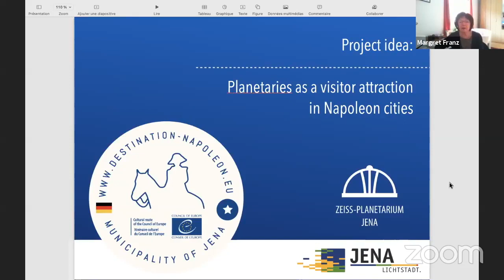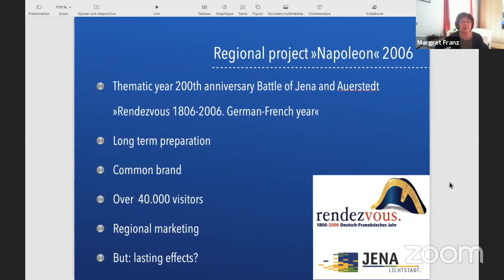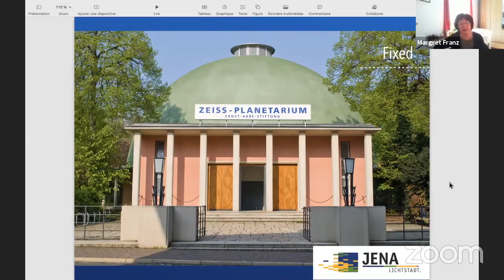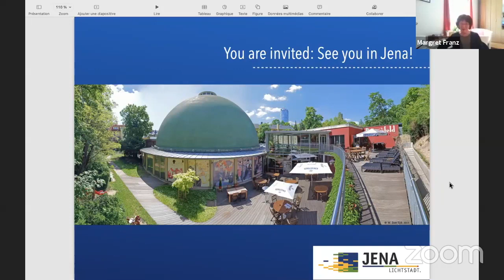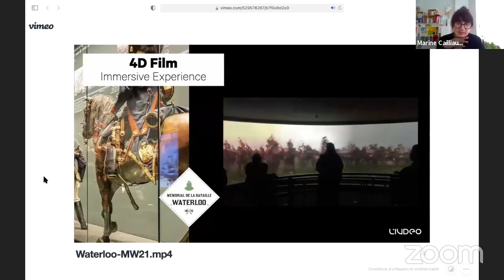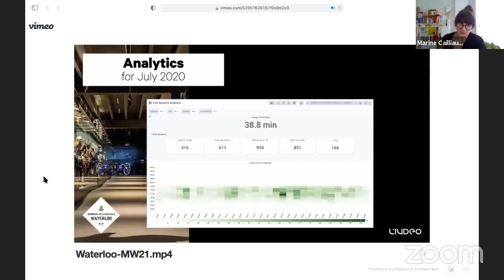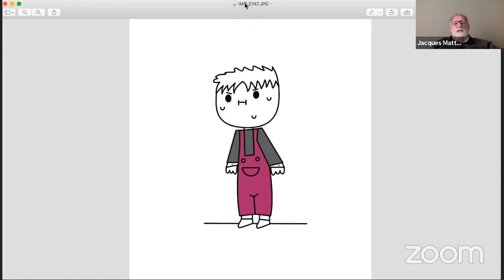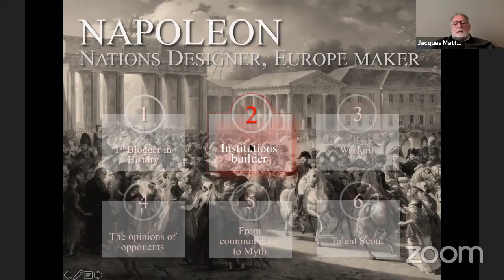Musées et villes du futur: transition numérique et utilisation des nouvelles technologies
La transition numérique est l’une des thématiques les plus discutées dans le secteur du patrimoine culturel depuis quelques années. La crise sanitaire a accéléré cette réflexion : la pandémie a complètement bousculé nos habitudes et nous a poussés vers un monde de plus en plus numérique. Dans ce nouveau contexte, comment les musées et les villes de la Fédération Européenne des Cités Napoléoniennes mènent leurs activités de promotion du patrimoine napoléonien et quelles stratégies elles envisagent pour le futur ? Comment les nouvelles technologies peuvent intégrer et rendre plus efficace l’action porté par villes et musées ?

Modératrice : Eleonora Berti, Directrice de la Fédération Européenne des Cités Napoléoniennes - Destination Napoleon.

Intervenant.e.s:
- Charles BONAPARTE, Président de la Fédération Européenne des Cités Napoléoniennes - Destination Napoleon. Mot de bienvenue.
- Margret Franz et Stefan Harnisch, Ville de Jena, Planetarium (Allemagne)
- Marine CAILLIAU, Chargée de mission communication digitale, Mémorial Waterloo 1815
- Jacques MATTEI, Responsable des projets, Fédération Européenne des Cités Napoléoniennes – Destination Napoleon

Dans le cadre de la Semaine Européenne Destination Napoleon 2021

Museums and Cities of the future: digital transition and use of new technologies.

The digital transition has been one of the most discussed themes in the cultural heritage sector for a few years. The health crisis has accelerated this reflection: the pandemic has completely disrupted our habits and pushed us towards an increasingly digital world.
In this new context, how do the museums and cities of the European Federation of Napoleonic Cities carry out their activities to promote Napoleonic heritage and what strategies do they envisage for the future? How can new technologies integrate and make more effective the action carried out by cities and museums?

Moderator: Eleonora Berti, Director of the European Federation of Napoleonic Cities - Destination Napoleon

Speakers:
- Charles BONAPARTE, President of the European Federation of Napoleonic Cities - Destination Napoleon. Welcome Speech.
- Marine CAILLIAU, Digital Communication Officer, Waterloo 1815 Memorial
- Margret Franz and Stefan Harnisch, City of Jena, Planetarium (Germany)
- Jacques MATTEI, Projects Manager, European Federation of Napoleonic Cities - Destination Napoleon.

In the framework of the European Week Destination Napoleon 2021